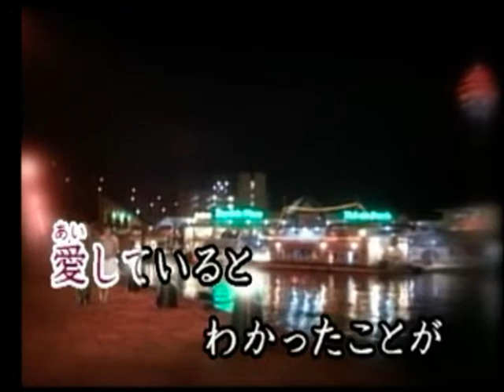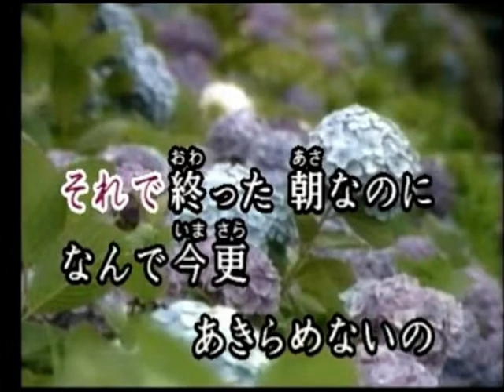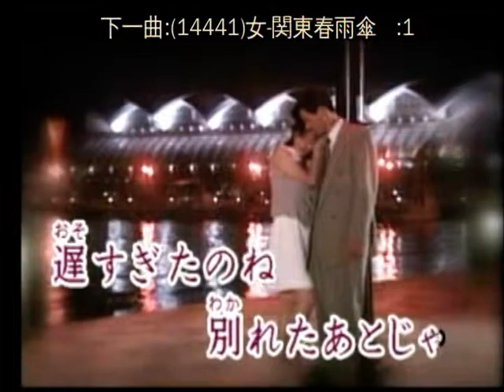別れたあとで ちあきなおみ カバー 美姫